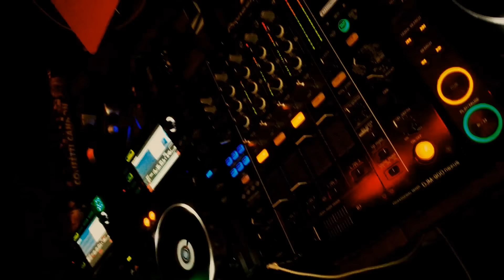Geeno Smith - Stand By Me (Official Video)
Découvrez le single phénomène en Allemagne.
N°1 des Ventes en Allemagne ... The Hit Winter Summer 2016 !!